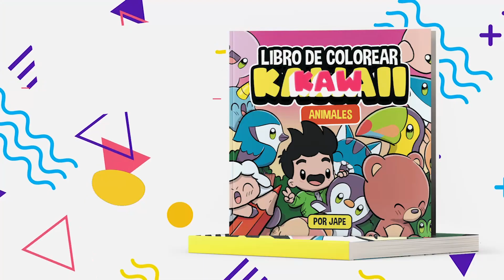COMO DESENHAR FLOR KAWAII PASSO A PASSO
Como desenhar flor kawaii é o tema do nosso vídeo de hoje.
Neste vídeo você aprenderá como desenhar um kawaii flor.